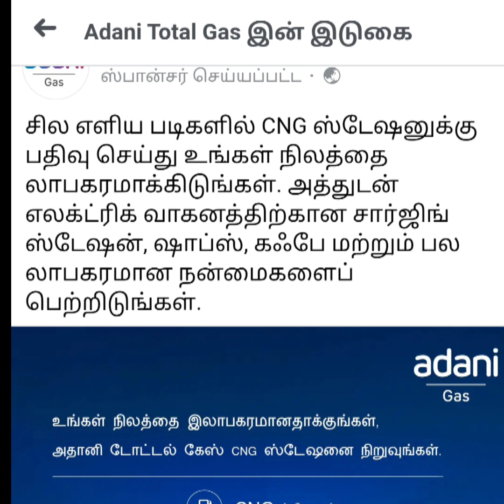பிரபல நிறுவனத்தின் ஏஜென்சி தொழில் வாய்ப்பு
paint brush cleaner liquid formula